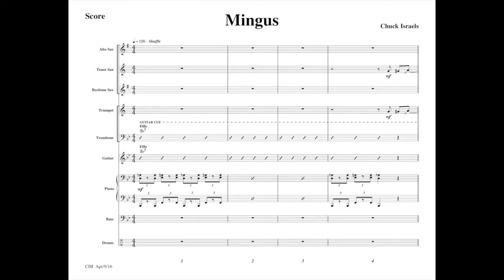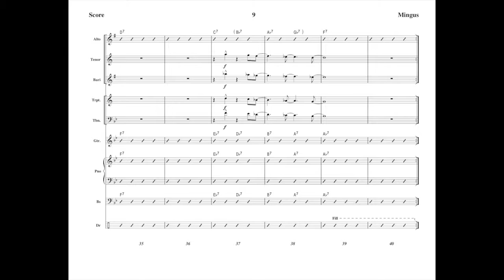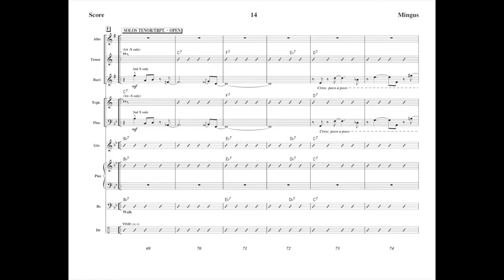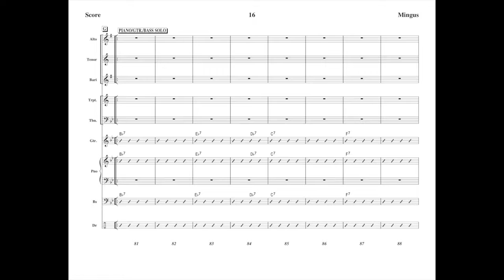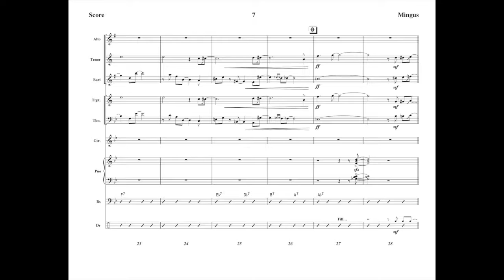Mingus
"a rollicking shuffle that reflects its namesake’s exuberance and enthusiasm for big expressive shapes. There are some interesting lines for trombone and baritone that work against the prevailing harmony - giving the piece a taste of the sometimes outlandish character that Mingus’ work evokes."

Style: Medium Shuffle

Solos: Alto Sax, Trombone, Tenor Sax, Trumpet, Piano (or Bass)

Grade: 4